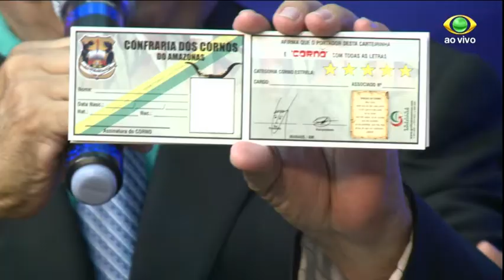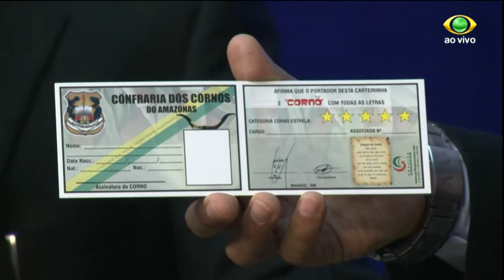CIDADE URGENTE 26.02.18